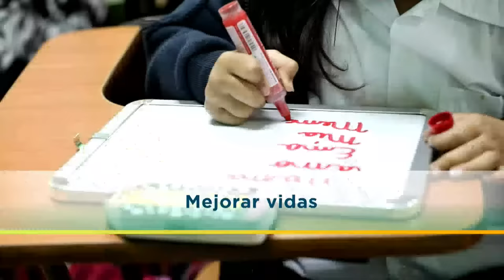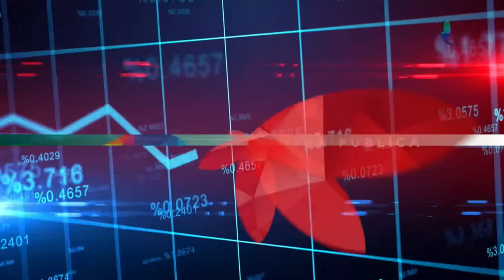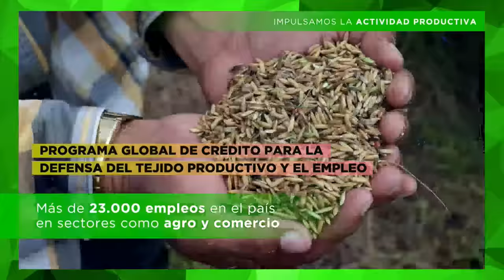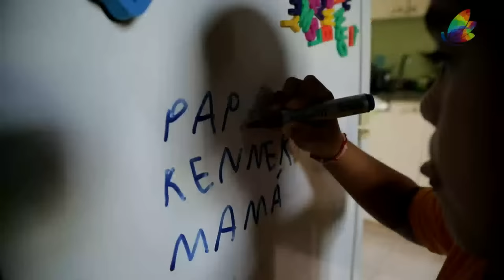Inaugural Session: Annual Meeting of the Boards of Governors 2023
Attend the opening session of the 2023 Annual Meeting of the Boards of Governors!
To learn more about this event, as well as details of the agenda, please